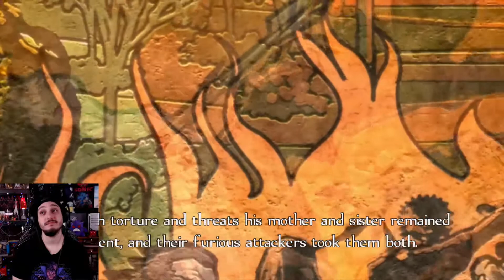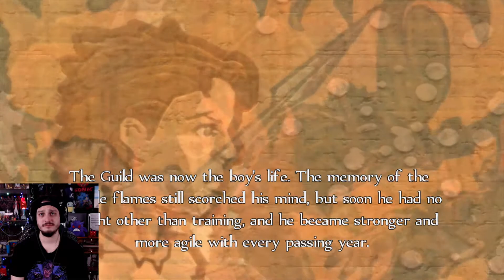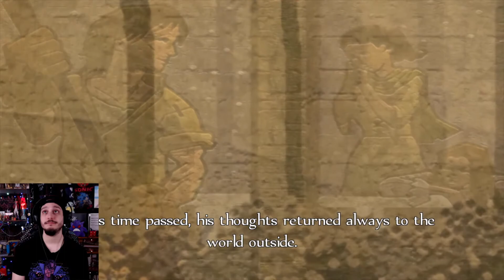SUPER TRAUMATIC CHILDHOOD! | Fable Anniversary - Part 1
In this video I play a beloved game from my childhood, but the re-released version... Fable: Anniversary! Watch as I explore the differences from the original version to this new coat of paint and develop my Hero into the Man he was born to be!

THANKS!

THEME MUSIC and EDITING BY: Scarab

EDITING PROGRAM: Hitfilm 11.2

CONSOLE: Xbox One X

GAME CAPTURE: Elgato Gaming​/OBS Studio

MICROPHONE: Blue Yeti Nano

WEBCAM: Logitech​ C920

STORAGE: Seagate​

MOUSE: Razer (Naga Hex V2)

KEYBOARD: Logitech K120

COMPUTER MONITOR: LG

LAPTOP: HP​

TELEVISION: Samsung TV​